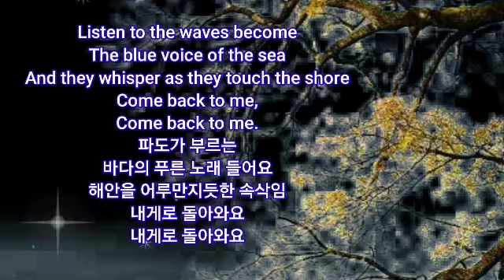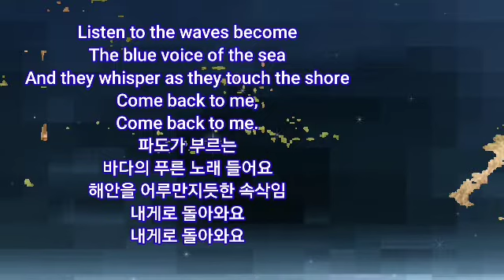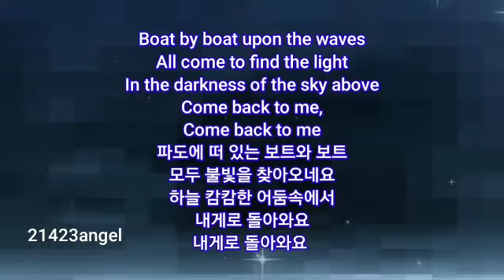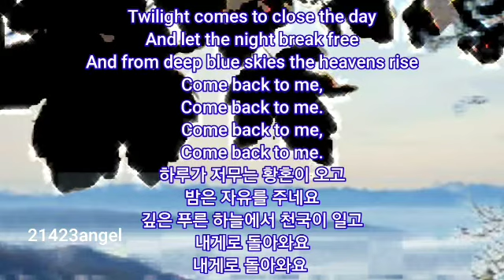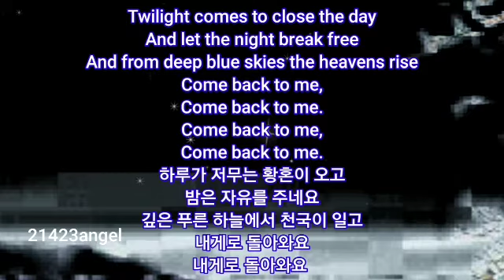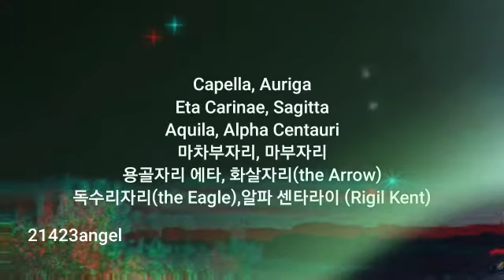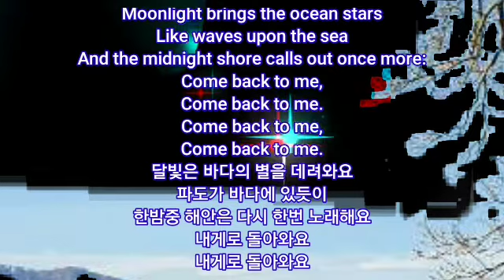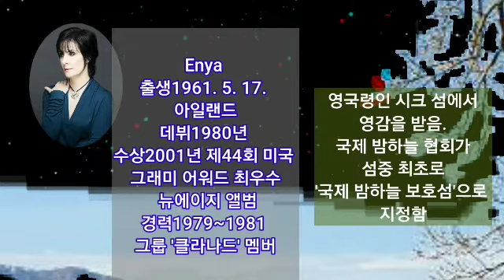Enya ‐ Dark Sky Island (밤하늘 보호섬)